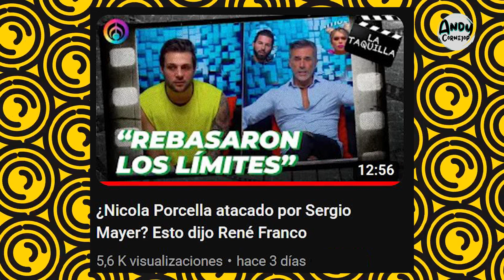BROMA A NICOLA! RENE EXPONE A LA PRODUCCIÓN! LA CASA DE LOS FAMOSOS! CHISME!